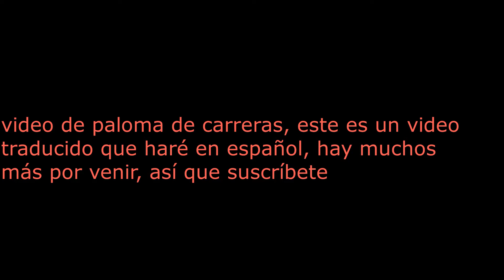palomas mensajeras, alimentación, EN EL DÍA DE ENVÍO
no olvide hacer clic en la esquina superior derecha, verá más videos hablados en su idioma